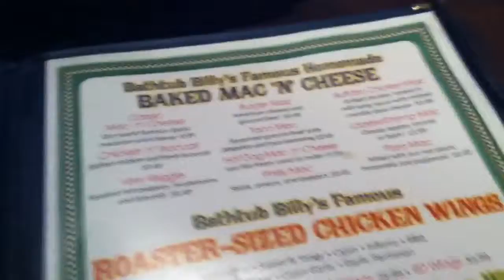Bathtub Billy's (#1.3)